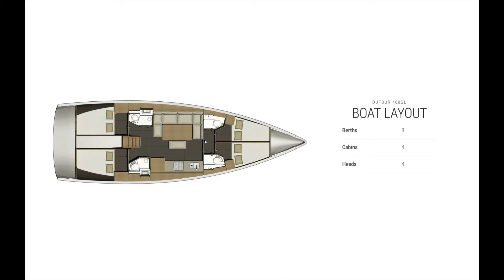Albatross Yachting/Dufour 460 Grand Large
S/Y Odysseas/ Dufour 460 GL/ 4 cabin version + 4 heads/ model of 2019
Base of yacht: Nikiti Marina at Sithonia Peninsula at Chalkidiki